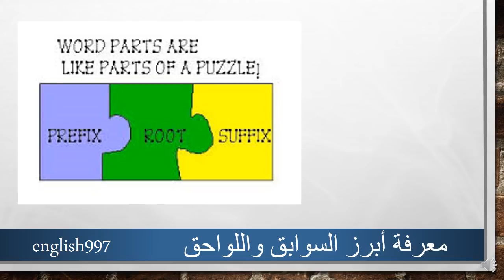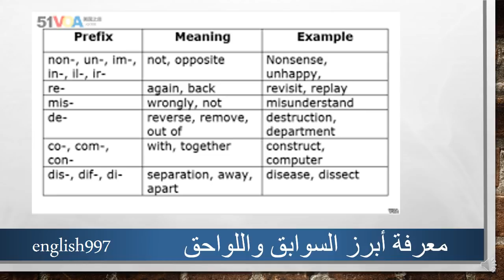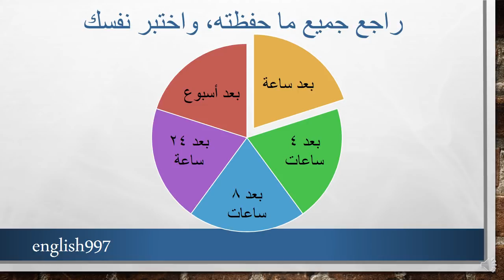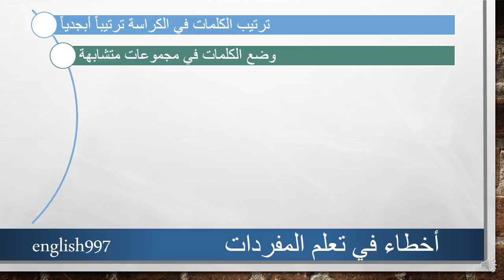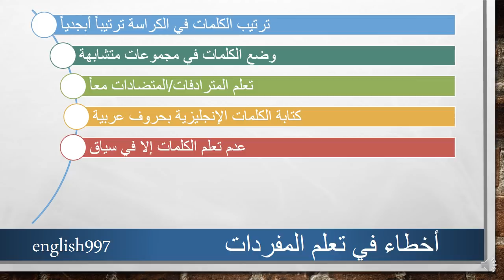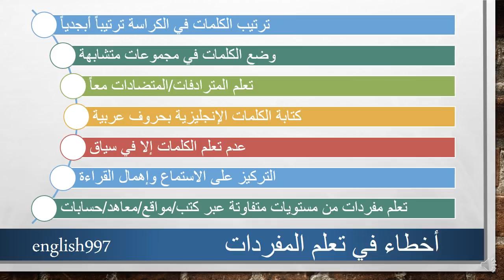إستراتيجيات في تعلم المفردات ز: أخطاء في تعلم المفردات